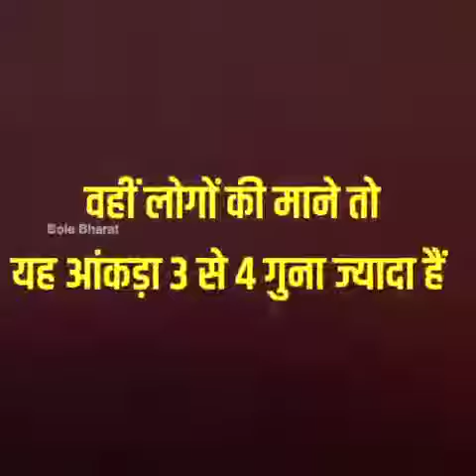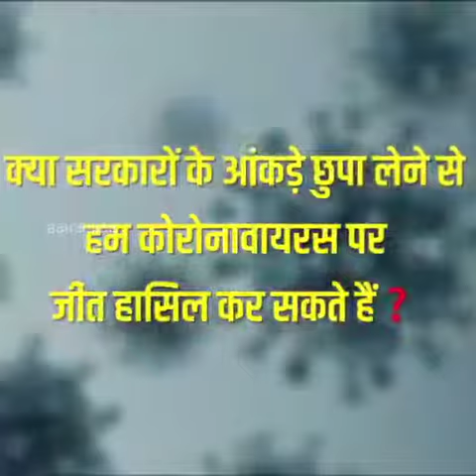सरकार आंकड़े छिपा रहीं हैं श्मसान और नदियां सच बता रही हैं।